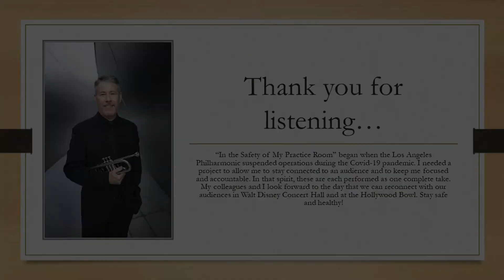Episode 184: Balasanyan Etude #8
Jim Wilt plays Balasanyan Etude #8 as part of his "From the Safety of My Practice Room" series. He started it as a way to stay motivated and accountable during the Covid-19 pandemic, and to connect with an (e)audience.